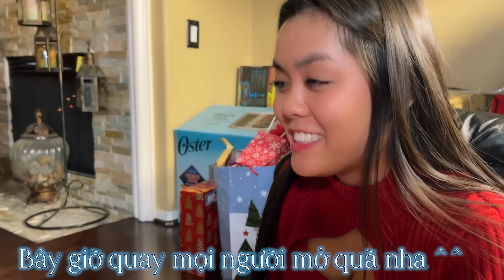Kỷ Niệm Noel 2021 Và Sinh Nhật Mẹ Của Bắp II Tặng Và Mở Quà II Quay Ngược Thời Gian Về Noel 2021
⚠  Xin vui lòng không cut và re-up videos của kênh Gia Đình Bibimbap dưới mọi hình thức.

༄༂Bắp sinh năm 1992, hiện đang định cư ở Mỹ, tiểu bang Texas. Có tổng cộng 3 kênh Youtube chính thức với 3 nội dung hoàn toàn khác nhau bao gồm:
༄༂  Bibimbap Bắp (Kênh kể chuyện ma , đọc truyện ma, kể phim ma, creepypasta, kinh dị, rùng rợn, v…v…)
༄༂ Bibimbap SCP (Kênh kể những câu chuyện kinh dị về tổ chức SCP và những SCP có số hiệu từ 0 đến 4999. Hiện đang tạm dừng hoạt động. )

✿✿ ✿Xin chào các bạn đến với kênh Gia Đình Bibimbap. Đây là kênh Bắp sẽ chia sẽ với mọi người về đề tài Vblog, ăn uống, du lịch, thử thách và những điều thú vị xoay quanh cuộc sống của Bắp ở Mỹ và những nơi Bắp sẽ đến nhé.

    ✿Tiktok: bibimbap.bắp (các bạn cứ bấm tên Bibimbap Bắp sẽ thấy ngay ^^)

꧁༺༒༻꧂Bắp꧁༺༒༻꧂
          ❤Bibimbap❤